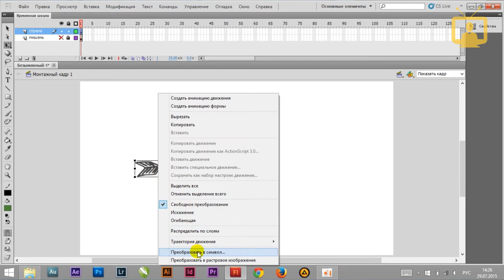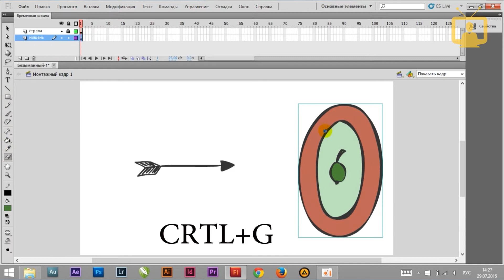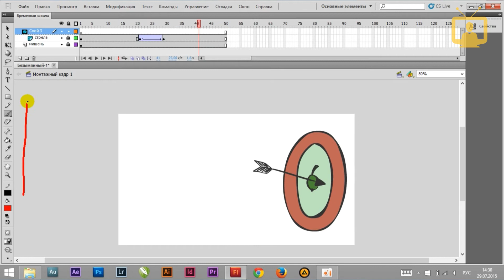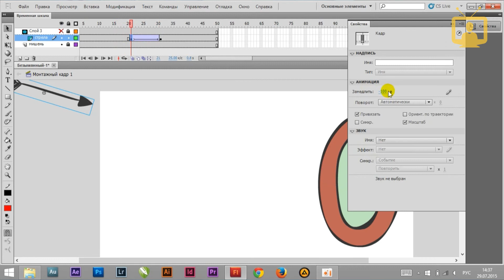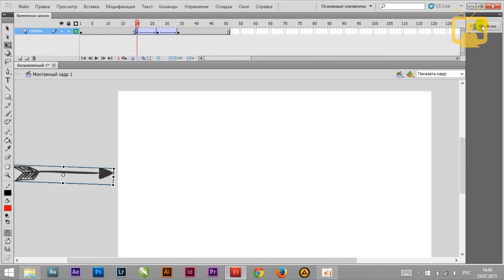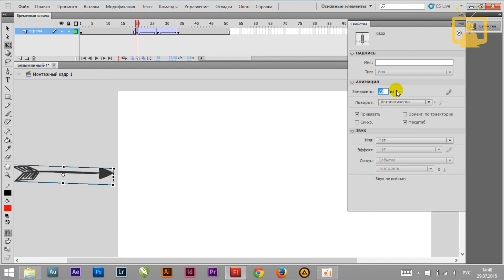Замедление и ускорение анимации движения. Анимация. Adobe Flash. / VideoForMe - видео уроки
Как сделать так, чтобы анимационные объекты двигались не с постоянной скоростью, а ускорялись или замедляли свое движение? Об этом вам расскажет преподаватель анимации в Санкт-Петербургской школе телевидения Дмитрий Данилов.

Полезные видеоуроки по анимации в программе Adobe Flash от самых основ, до сложных элементов. Попробуй создать свой собственный анимационный фильм!